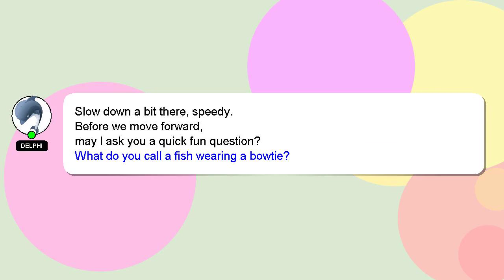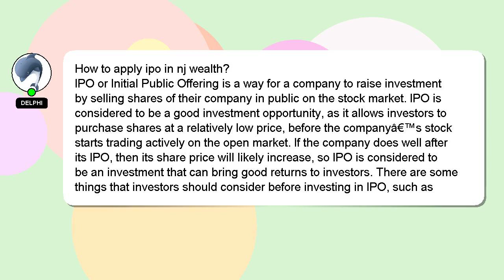How to apply ipo in nj wealth?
Let me give you a brief introduction of who I am, Nice to meet you, I am Delphi. I can provide you with assistance to help you answer your questions. - How to apply ipo in nj wealth?

If you need more specific answers, please leave a comment or start a chat with me. Your answer will be recognized and valued, and I will 'heart' it to show my appreciation.

*2 What we are experimenting :*